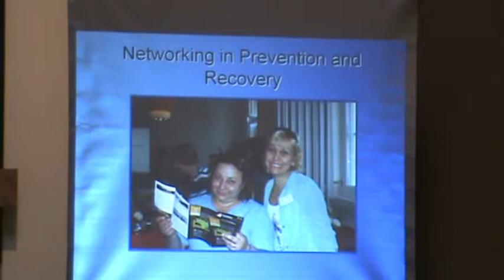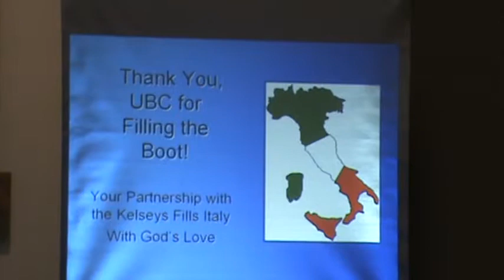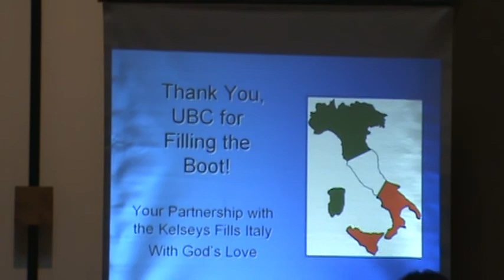Sermon: Find Respite in Italy -- July 25, 2010 -- University Baptist Church (4of4)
This is part four of the sermon "Find Respite in Italy" by Jim and Debbie Kelsey, guest pastors and Baptist missionaries to Italy. For more information about UBC, please visit our